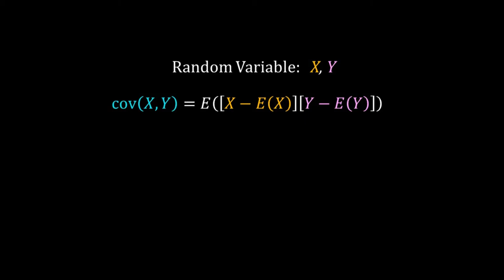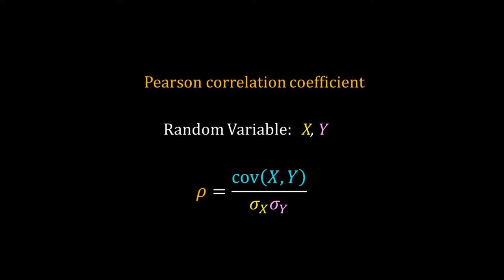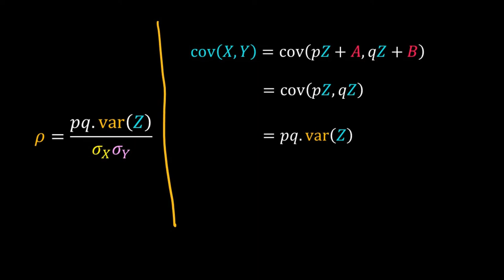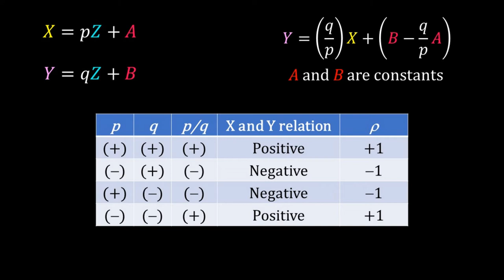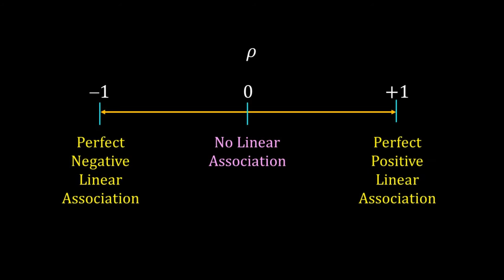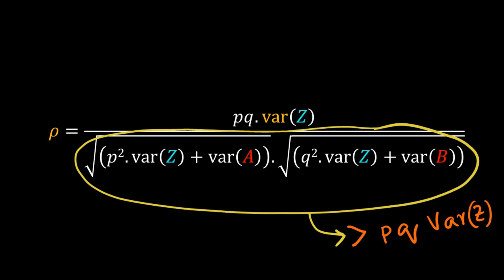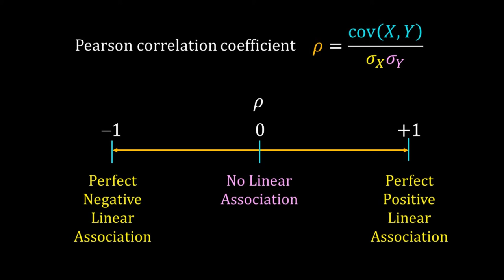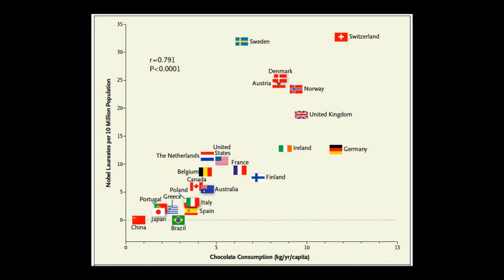2. Correlation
This video is part of my lectures on Data Analysis.